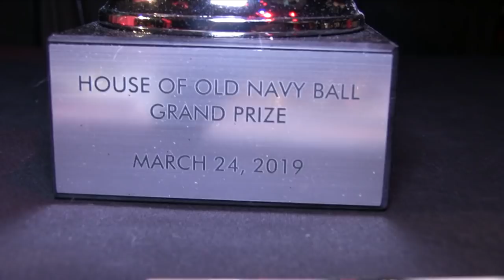Tag Team Legendary Performance 10s 3/3 @ The Wonderful World Of Disney Ball